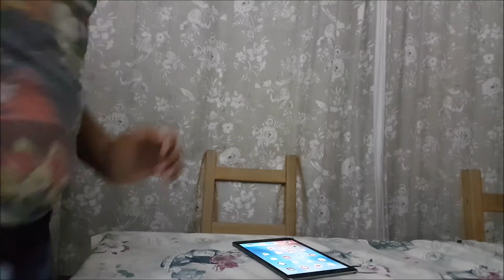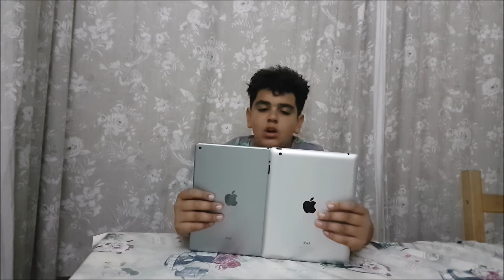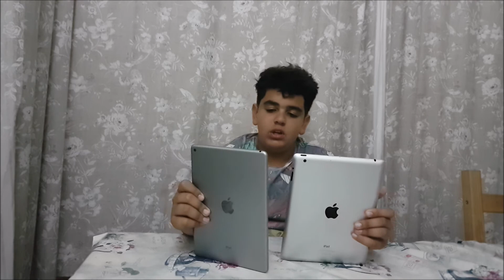IPAD AIR 2 REVIEW!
what do you think about the ipad air 2?